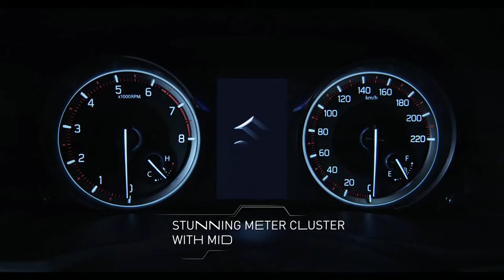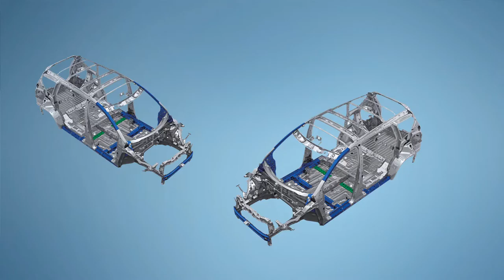FIRST LOOK NEW 2022 SUZUKI XL7 (ALPHA FF) | COOL FEATURES | INTERIOR | EXTERIOR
DETAILS ABOUT THE CAR:
At the ongoing 2022 IIMS (Indonesia International Motor Show) in Jakarta, PT Suzuki Indomobil Sales has introduced the new top-of-the-line Alpha FF variant of the XL7 MPV. The FF stands for Finest Form representing the XL7 that boasts the tagline “Gear To Accomplish”. Launched by Ryohei Matsushita, Sales & Marketing Director of PT SIS, the Suzuki XL7 Alpha FF is the first Suzuki vehicle brought in for this calendar year in the Southeast Asian country.

Building on the success of the previous XL7, it has more imposing looks and is claimed to offer an extra comfortable driving experience. The Suzuki XL7 FF will be offered in a limited quantity to maintain the exclusivity of the MPV and it carries an on-road price of IDR 294,200,000 (Rs. 15.50 lakh approx) for the manual trim and it goes all the way up to IDR 305,200,000 (Rs. 16.08 lakh approximately) for the automatic variant in Jakarta.

The price is valid from April 1, 2022 with the inclusion of an 11 per cent VAT calculation in Indonesia. The exterior of the Suzuki XL7 Alpha FF comprises a dual-tone white and black theme with the pillars and roof finished in black and the rest of the body in white. To add sportiness, contrast red touches have been given mainly in the lower part of the door and on the black cladding, front bumper area, outside rearview mirrors, etc.

Other visual highlights are black surrounds for the wheel arches and fog lamp housings, a thick satin chrome grille connecting the headlamps at the front, a hexagonal black grille assembly, sharp-looking headlamps with integrated horizontal LED Daytime Running Lights, grey finished roof rails, vertically stacked LED tail lamps, black rear spoiler wth red accents, black skid plates, XL7 Limited badge and so on.

The cabin comes with red accents and the seats are done up in Black Eco Leather, an improved audio system, etc. The equipment list gets ESP (Electronic Stability Program), fire extinguisher, HHC (Hill Hold Control) in AT, keyless entry, auto braking, ABS with EBD, smart e-mirror, etc.

As for the performance, the familiar 1.5-litre four-cylinder K15B mild-hybrid petrol engine is retained and it develops 104.7 PS at 6,000 rpm and 138 Nm of peak torque delivered at 4,400 rpm. For India, Maruti Suzuki is working on the facelifted versions of the Ertiga and XL6 and they will likely be launched in April 2022.